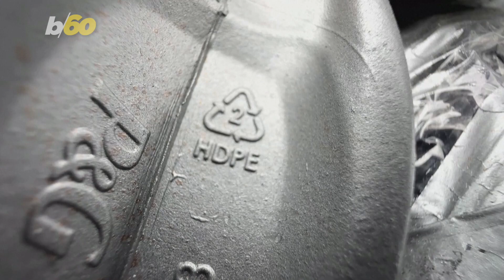Massive Plastic Sculpture Urges Shift to Refillables, Making Sustainability ‘Sexy and Irresistible’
In preparation for Earth Day, New York City's High Line park hosts a striking installation crafted from plastic waste. Towering above, a mountain of discarded single-use containers stands tall, adorned with gray paint and reflective "tentacles." Buzz60’s Maria Mercedes Galuppo has the story.